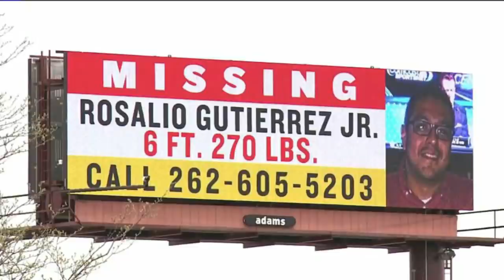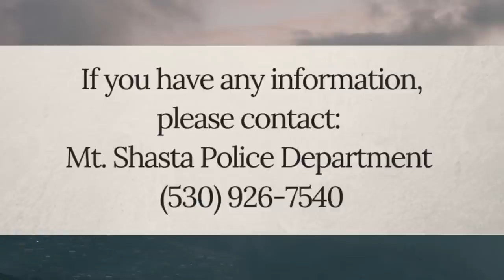missing in 2020 | three cases from may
these three recent disappearances may just need help from the public to be resolved.

these cases are developing stories.

[00:10] rosalio gutierrez jr.
[04:50] davohnte morgan
[08:04] joe roy mcmillian